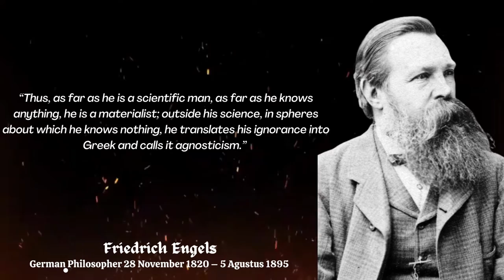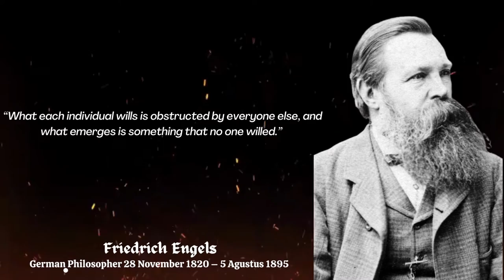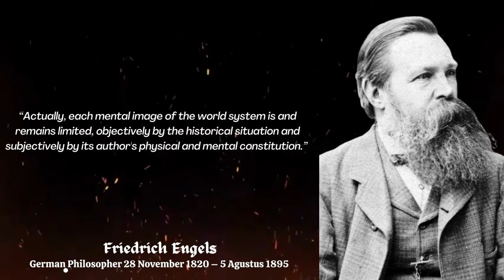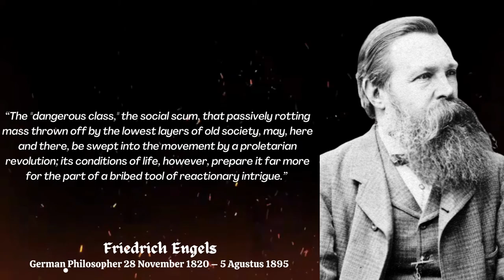Friedrich Engels - German Philosopher Motivation Quotes That Will Make Your Life Wiser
Friedrich Engels, (born Nov. 28, 1820, Barmen, Rhine province, Prussia [Germany]—died Aug. 5, 1895, London, Eng.), German socialist philosopher, the closest collaborator of Karl Marx in the foundation of modern communism. They coauthored The Communist Manifesto (1848), and Engels edited the second and third volumes of Das Kapital after Marx’s death.

Subscribe to our channel ( EverydayQuotes ) we are here to inspire and motivate you with great motivational quotes and to Help You Live a Worthwhile Life with great motivation quotes , quotes about life , quotes on love, life changing quotes , quotes on success, inspirational quotes, powerful quotes, quotes of the great person , and all quotes about life .

motivational. motivational speech. motivational video. motivation. inspirational video. motivational music video. fearless motivational video. epictetus. epictetus quotes. epictetus motivation. epictetus motivational speech. epictetus  motivational video. imagination is more important than knowledge. imagination. there are only two ways to live your life. great spirits have always encountered violent opposition from mediocre minds